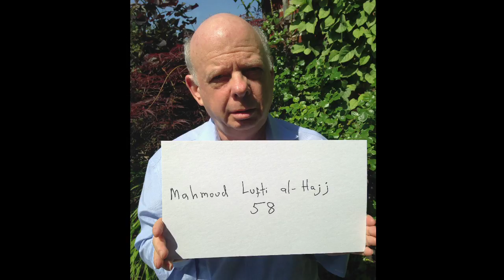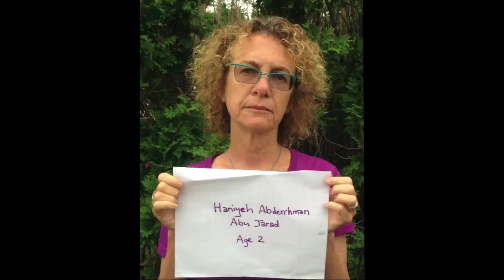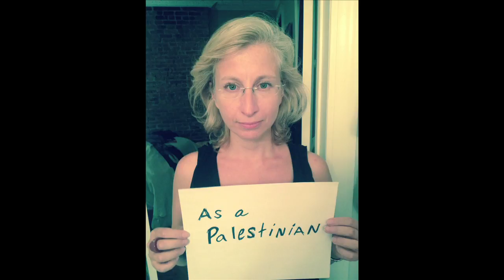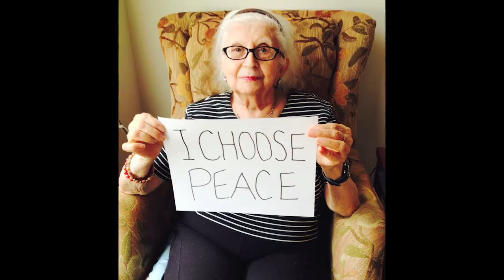Freedom for Palestine: GazaNames Project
Prominent Jews and Palestinians and others stand for Palestine in this heartbreaking video with Jonathan Demme, Gloria Steinem, Tony Kushner, Diana Buttu, Chuck D, Eve Ensler, Brian Eno, Roger Waters, Mira Nair, Wallace Shawn, Naomi Klein, Mira Nair, Raj Patel, Noura Erakat and many others. To learn more or take action, visit freedom4palestine.org. Project of JewishVoiceforPeace.org with assistance from IMEU.org (Institute of Middle East Understanding)